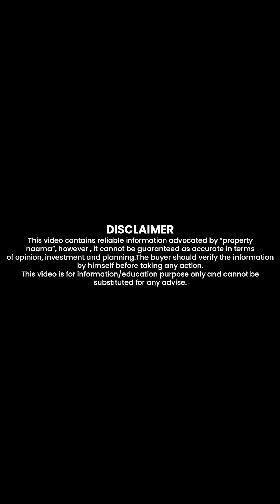Rawalpindi Ring Road | Development Update | Best Investment Opportunity In The Housing Projects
In this video, we have shared information about the Rawalpindi Ring Road's construction from the Ring Road site. A complete overview on development and profit comparison of housing societies after completion of ring road.